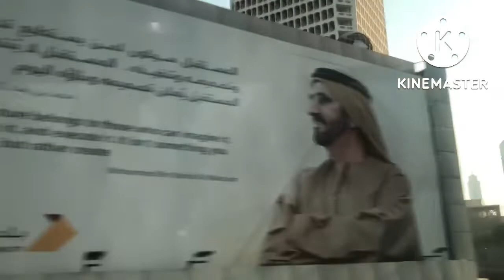VIEWTY OF DUBAI -KAFAGOD MAG-ALAY-LAKAD-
Job Hunting plus lakwatsa na agad Super init long walk